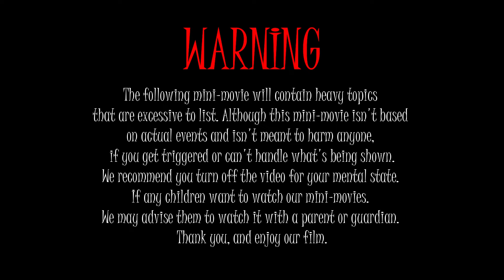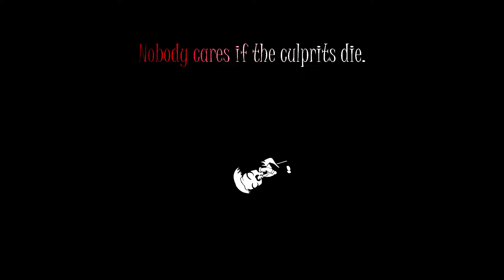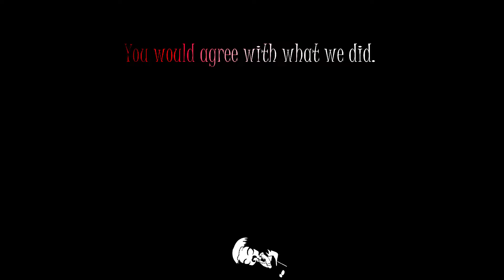Be Careful Who You Trust🤫 || GLMM || Gacha Life Mini Movie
Well, this was unexcepted. So yesterday, I got an email, and I think Maxwell x Eleanor were the ones who sent it. I'm unsure how they got my email, but I'm trying to remain calm. Inside was the fourth video, and it's 49 minutes long. There was another script with time stamps by the sides for the video as if they were there for me to put in the subtitles (I also fixed some grammar mistakes). As you can see, I also found some art of them, another creepy drawing, and a thumbnail. It's odd because the account's name reads, "youwerenotmeanttofindit." IDK what to do by this point, but to say enjoy the video, I guess. Also, thanks for saying Happy Birthday to me. It means a lot. Love you guys.💛

created by Rodger Blackoro